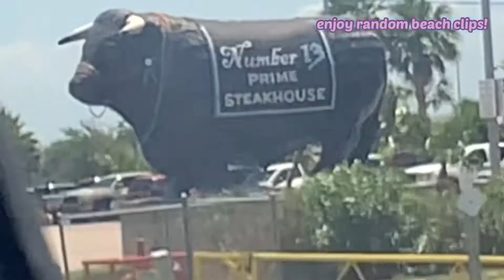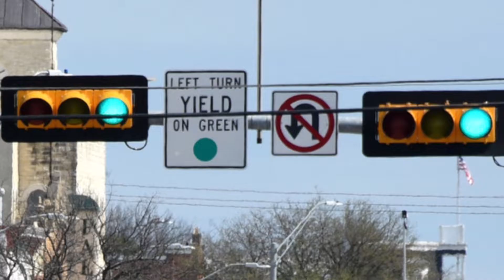Jonni Makes Texas 1000% Funnier!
I WENT TO TEXAS🤠! In this vlog, Jonni and her sister go to Texas to visit family, along with some AMAZING FRIENDS!